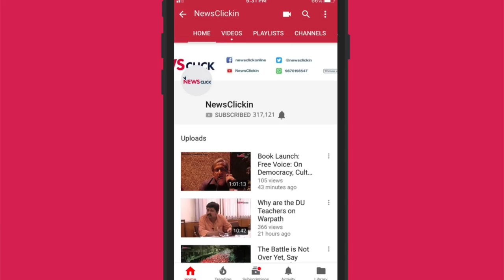Tribal Activist Soni Sori Recounts her Horrific Time in Prison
Soni Sori speaking at the conference, 'Women in Prison, Women in Resistance,' recounted her experience in jail. She talks about the brutality of the police force and other authorities. She also speaks about the strength and resistance of other women who were in jail with her.